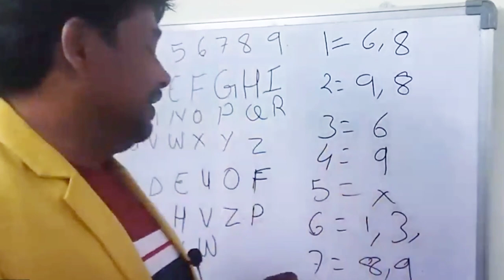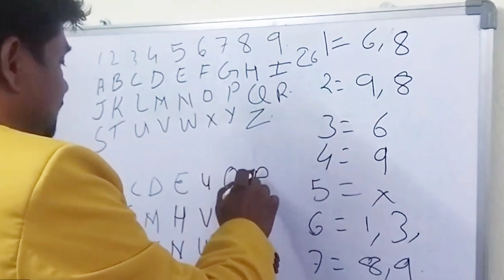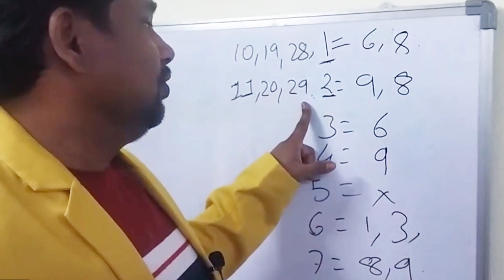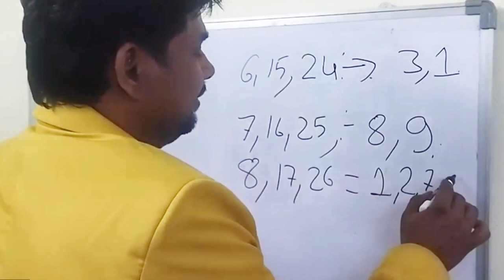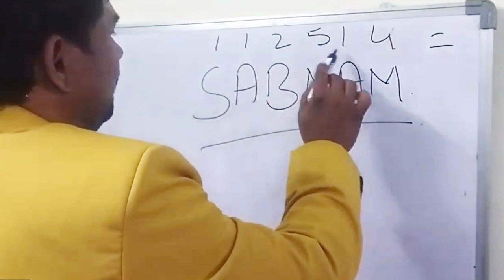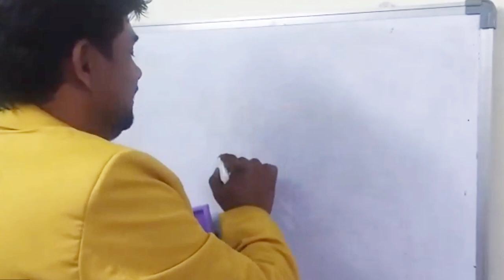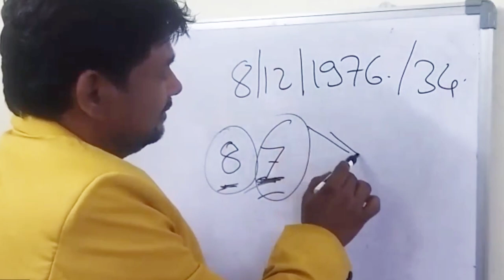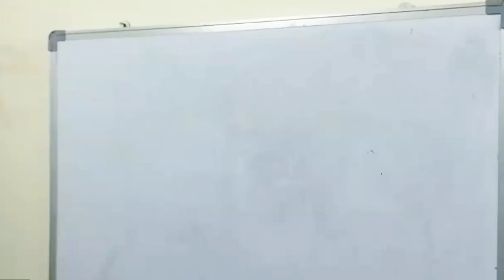Telugu Numerology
Mi Peru lo ee number unte prananiki pramadam ravocchu !! Mahindar Patel Numerology

Discover The secret of Name Numerology with this Telugu astrology and Numerology prediction li Find out what your Name Number Say about your personality and future  this video will delve into the meaning and significance of the Number
Numerology And Astrology in Telugu

Name correction

mobile number correction

Marriage Date correction

Maar Mangalyam

lucky Marriage Date

Lucky vehicle Number
New and old Vehicle

New Born baby Name  Suggestion

lucky ATM card Number

lucky Mobile Pin number

Lucky signatures

lucky Number

Lucky colour

lucky Gemstones

MAHINDAR. Patel NUMEROLOGY IS A YOU TUBE DEVOTIONAL CHANNEL IN TELUGU WHICH COMPRISING DEVOTIONAL PROGRAMMES MONTHLY HOROSCOPE SPIRITUAL VALUES AND SPECIAL PROGRAMS TO TELUGU LANGUAGE SPEAKING COMMUNITY AND THE INDIA STATES OF TELANGANA AND ANDHRA PRADESH vsr Jagan